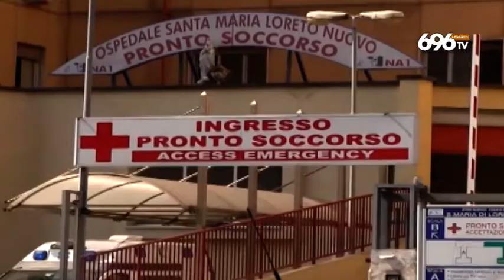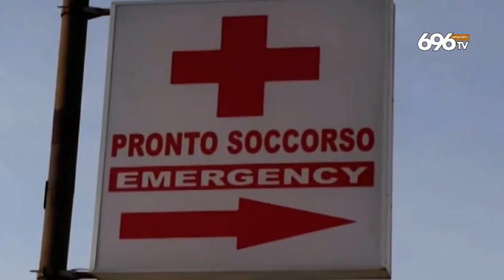Napoli riapre il covid Hospital, primi ricoveri e 116 positivi